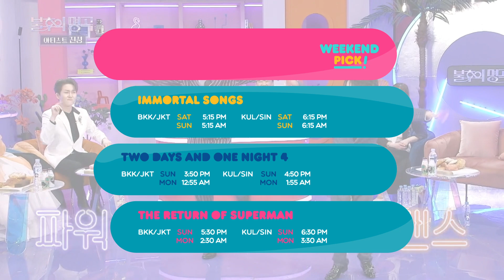(Weekend Pick) Two Days and One Night 4 / The Return of Superman and more | KBS WORLD TV